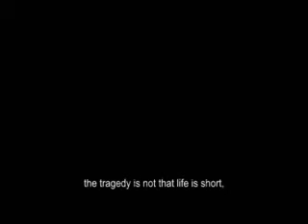When Pigs Fly..!! MOvie!!BSN sec 4y1-11 Psy